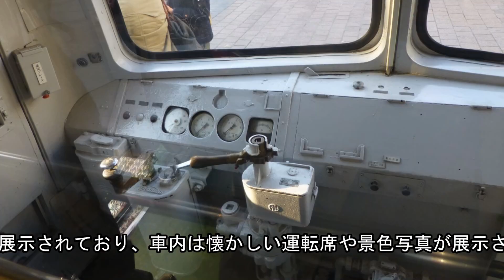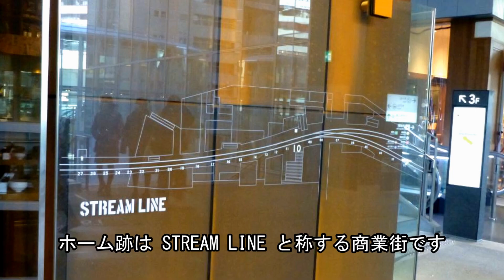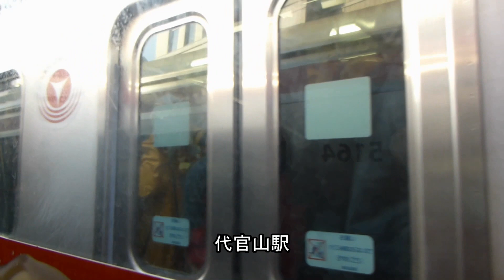東横線旧渋谷駅の最終日 平成25年3月15日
再開発で変貌する渋谷 東横線旧渋谷駅跡地の様子と旧渋谷駅の最終日平成25年（2013年）3月15日の様子です。